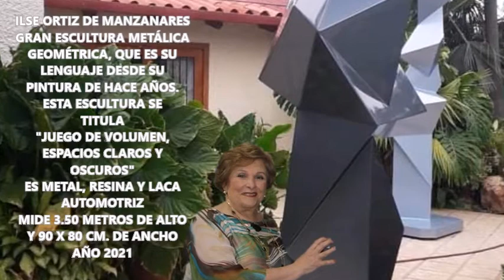SET OF VOLUME, LIGHT AND DARK SPACES ILSE ORTIZ DE MANZANARES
ILSE ORTIZ DE MANZANARES

GREAT GEOMETRIC METALLIC  SCULPTURE, WHICH IS HER ART
LANGUAGE SINCE HER PAINTINGS  YEARS AGO. THIS SCULPTURE IS
INTITLED "SET OF VOLUME, LIGHT AND DARK SPACES“
IT IS METAL, RESIN AND AUTOMOTIVE  LACQUER IT MEASURES 3.50 METERS HIGH AND 90 X 80 CM. WIDE. YEAR 2021.

GRAN ESCULTURA METÁLICA GEOMÉTRICA, QUE ES SU LENGUAJE ARTÍSTICO DESDE SUS PINTURAS HACE AÑOS. ESTA ESCULTURA SE TITULA "CONJUNTO DE ESPACIOS DE VOLUMEN, LUZ Y OSCURIDAD"ES METAL, RESINA Y LACA AUTOMOTRIZ MIDE 3,50 METROS DE ALTO Y 90 X 80 CM. ANCHO. AÑO 2021.